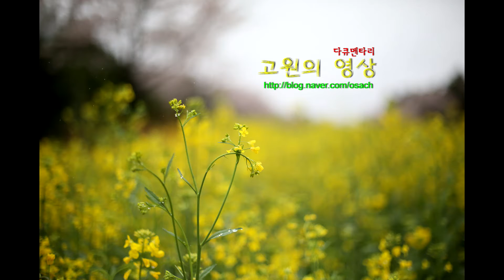린다네집 2017